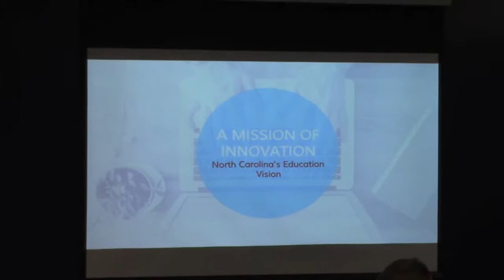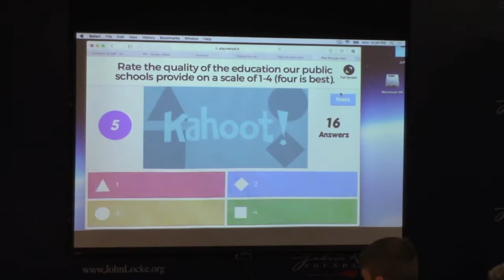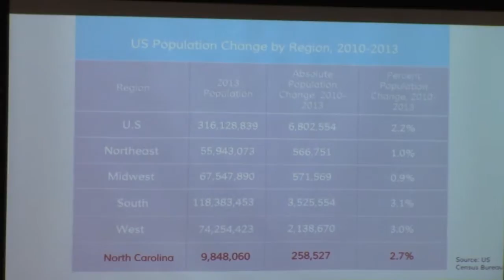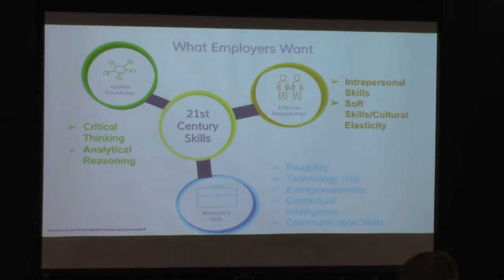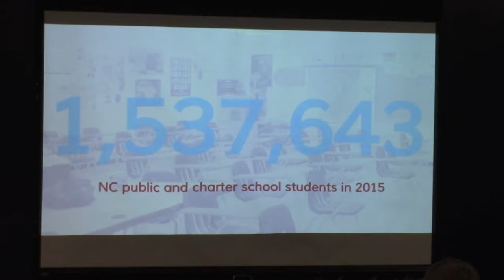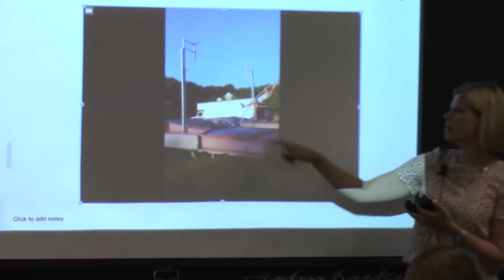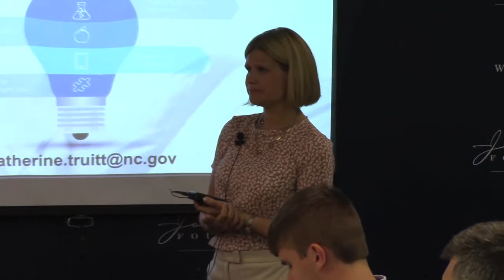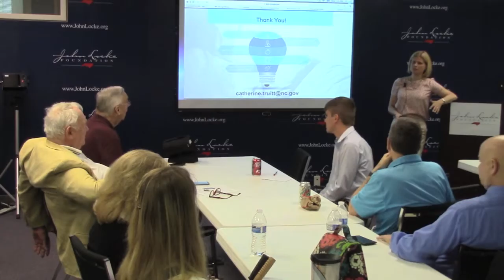McCrory education adviser Catherine Truitt details innovation plans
Catherine Truitt, senior education adviser to N.C. Gov. Pat McCrory, shares details about the governor's plans for boosting innovation in the state's public schools. Truitt offered these comments during a June 6, 2016, speech to the John Locke Foundation's Shaftesbury Society. Video courtesy of CarolinaJournal.com.